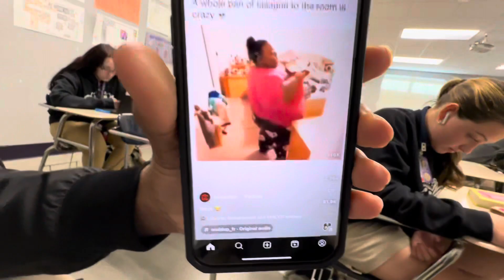SCHOOL VLOG : I FINALLY DID A SCHOOL VLOG ON ODD DAY! **EVERYONE WAS SHOCKED*** 😳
STAY
 TUNED FOR MORE

IM HIM 🔥🔥